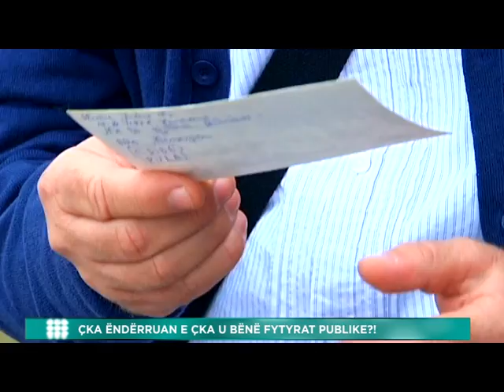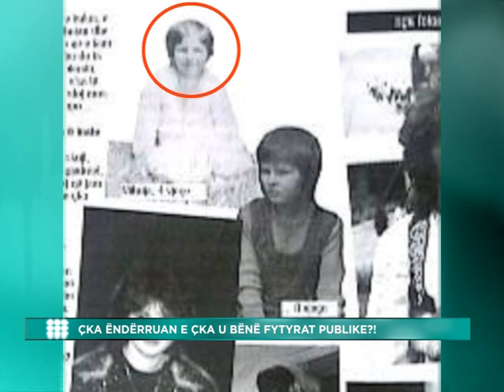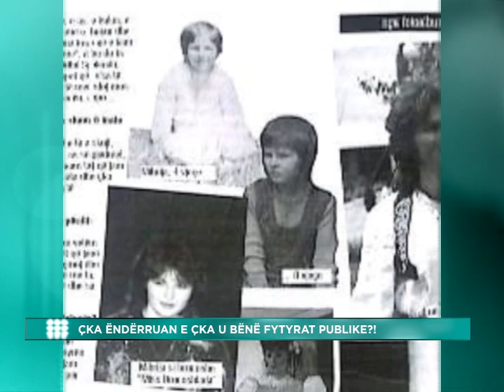ÇKA ENDERRUAN E ÇKA U BENE FYTYRAT PUBLIKE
Gazetare: Makfire Bajrami
Kamerman: Lirak Stublla